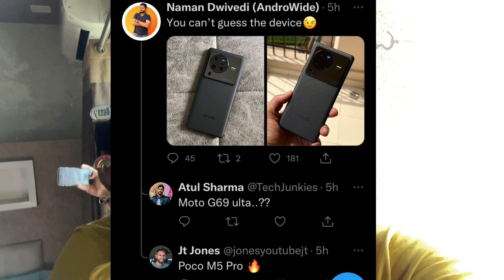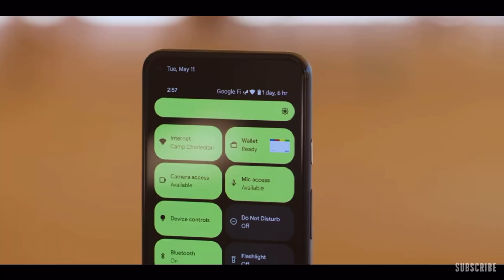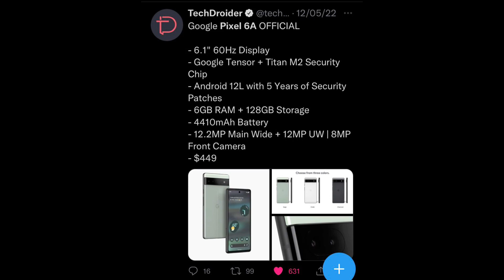This is Super Hyper Charge Google Pixel 6a.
Wired Earphone
Power Bank
Smart Band I’ll